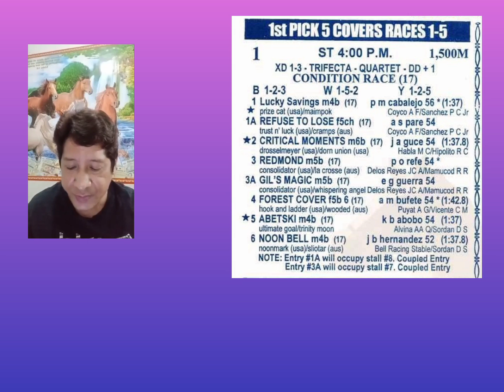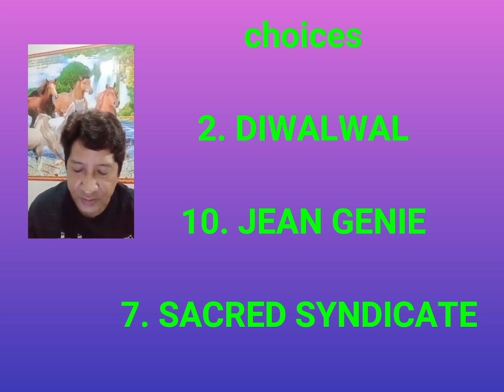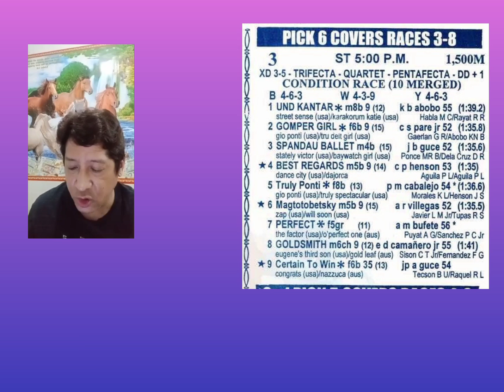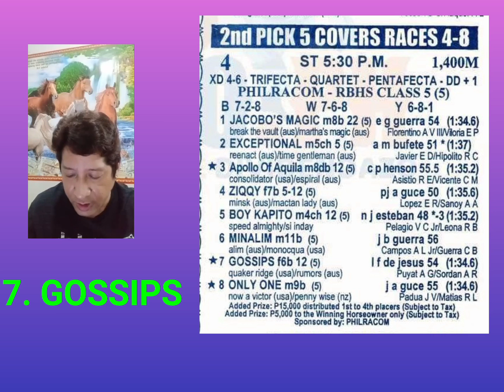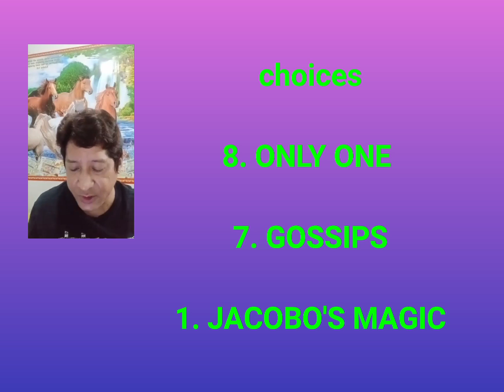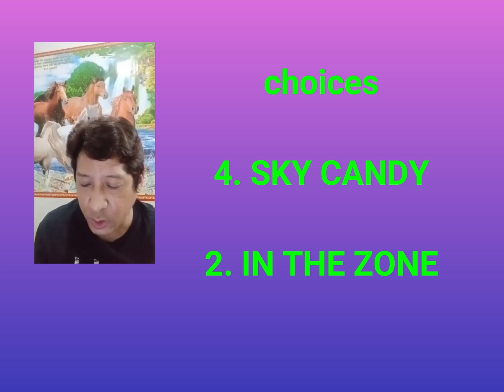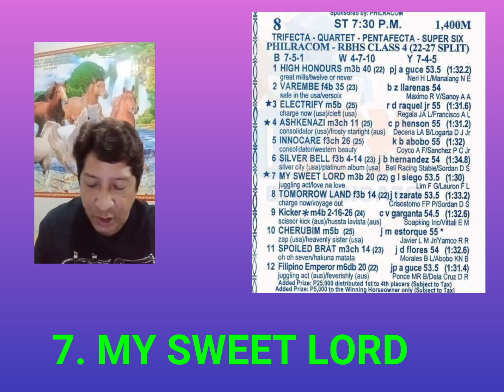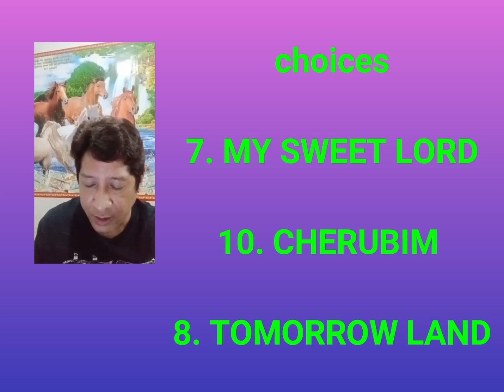sllp karera tips and analysis ni ato budoy 2.0 july 31 2021